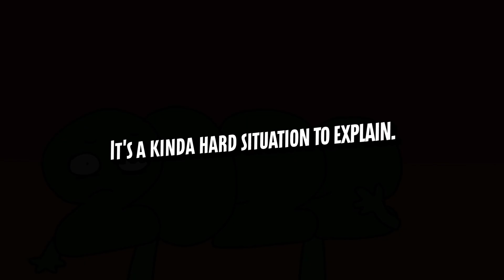2023 Dies - PART 2 | TRAILER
Trailer mostly inspired in the dhmis sneak peeks from years ago, i noticed this trailer kinda unsyncs in some parts but eh, its not a big deal i guess.

Thanks for supporting me for those people who still watch my shit, big stuff is coming to this channel so be prepared.